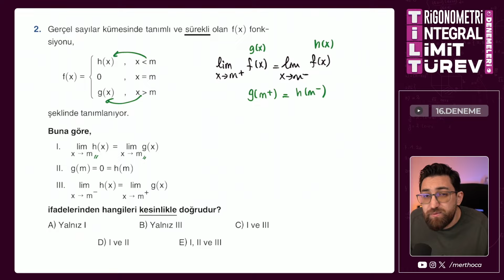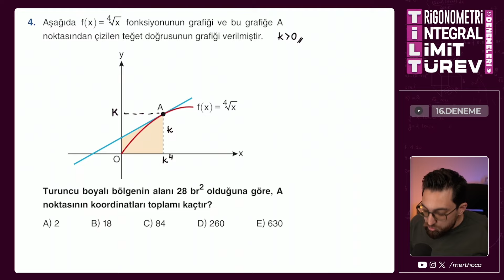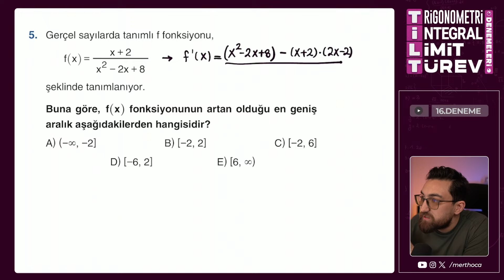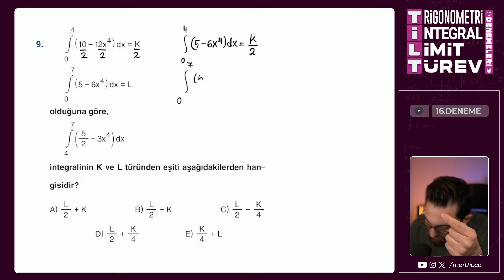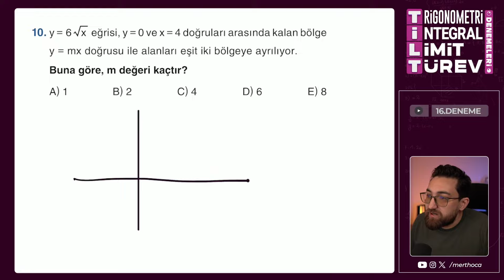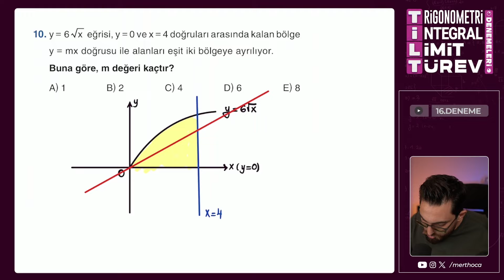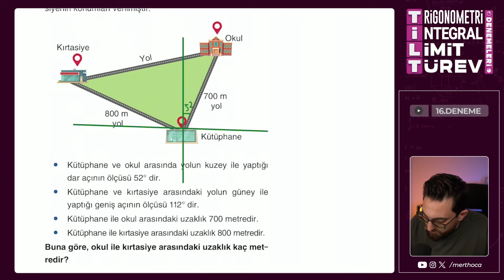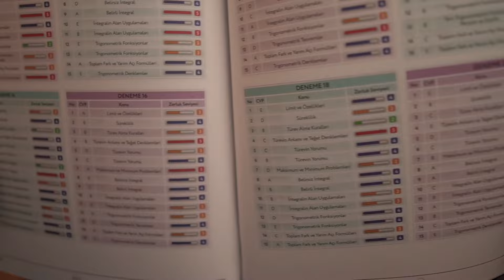16.Deneme Çözümleri | Limit-Türev-İntegral-Trigonometri Deneme Kampı | T.İ.L.T Denemeleri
00:00  -  Giriş
2:41  -  1. Soru
6:34  -  2. Soru
9:22  -  3. Soru
12:52  -  4. Soru
18:46  -  5. Soru
23:20  -  6. Soru
25:34  -  7. Soru
27:17  -  8. Soru
29:09  -  9. Soru
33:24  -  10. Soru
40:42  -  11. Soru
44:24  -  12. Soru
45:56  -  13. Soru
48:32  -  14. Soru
50:16 - 15. Soru